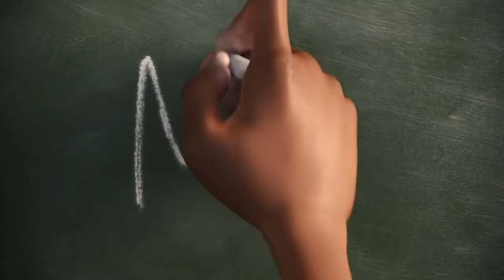ESTRENOS DICIEMBRE EN NETFLIX, HBO Y DISNEY+ | Los estrenos recomendados en streaming para diciembre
Este mes está cargado de estrenos en Netflix, uno en HBO y otro en Disney+. Algunas películas con los Oscars en mente y  además, les tengo una mención especial, así que quédense hasta el final para ver a qué me refiero. Estos son mis 6 estrenos recomendados para ver en Diciembre del 2020.